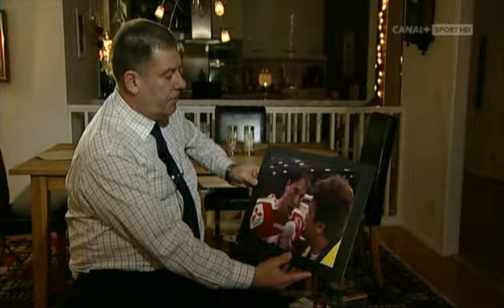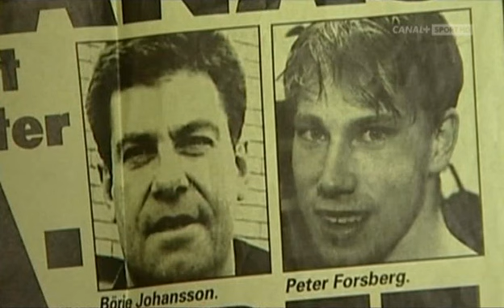Peter Forsberg förbannad på Börje Johansson 1994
Reportage av Canal + då Foppa va besviken efter finalförlusten mot Malmö 1994